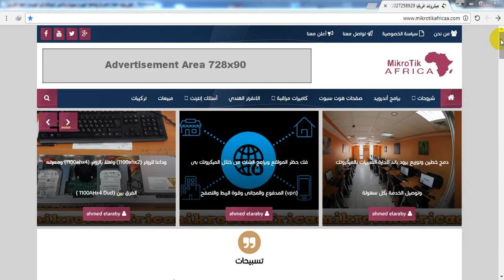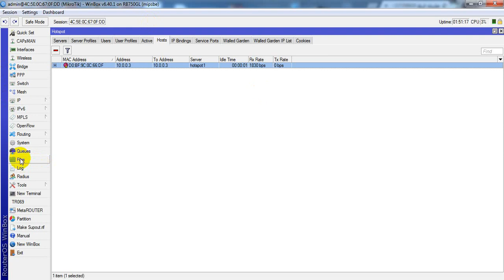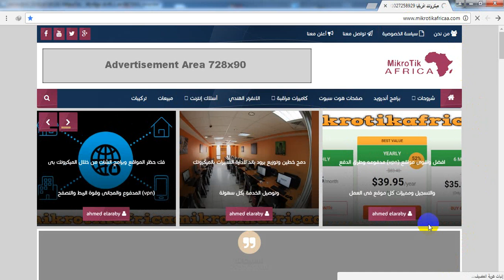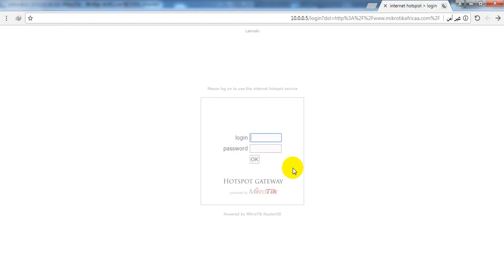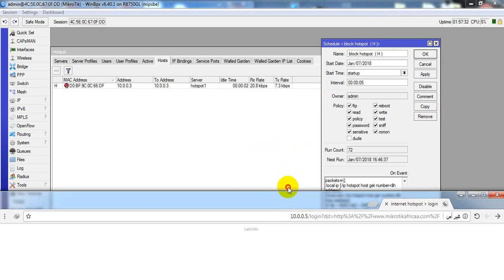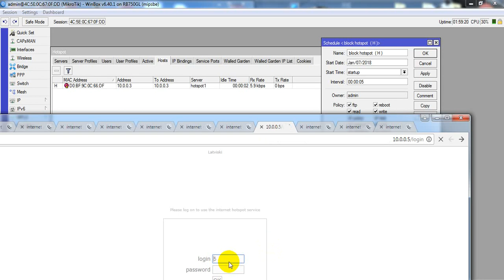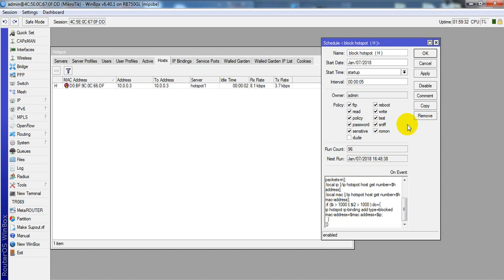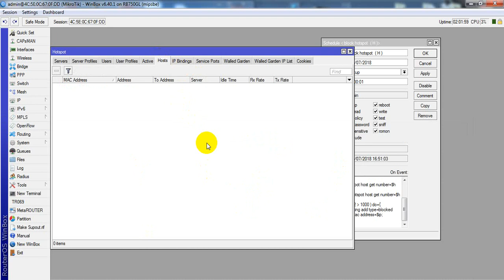عمل بلوك لكل عميل يخترق صفحه الهوت سبوت بدون التسجيل فى الاكتف وامامه حرف Hاحمد العربى